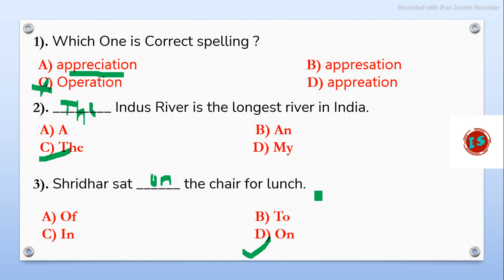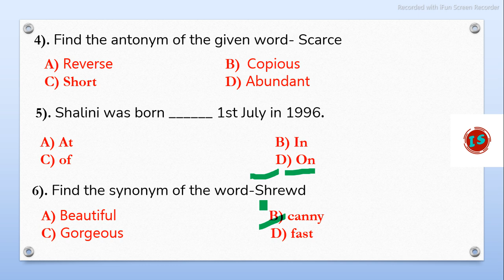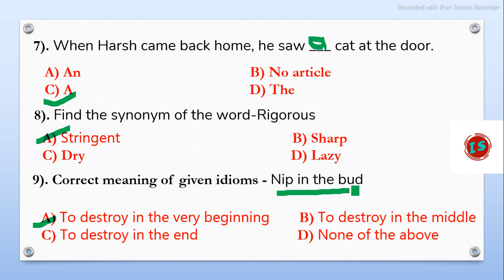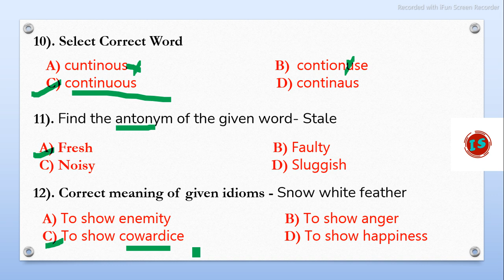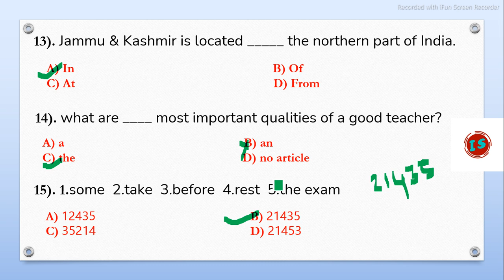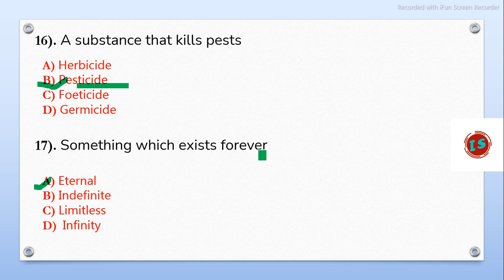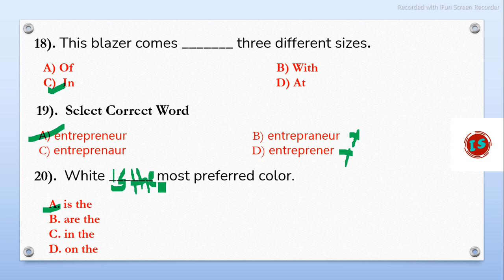English grammar question answer with explanation | आरोग्य भरती इंग्रजी व्याकरण-9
Prepositions in English Grammar | Prepositions tricks |  English grammar

आरोग्य विभाग संबंधित महत्वाचे 500 प्रश्न | प्रश्न संच भाग 5 | arogya vibhag 2021 important questions Video :-

आरोग्य विभाग संबंधित महत्वाचे 500 प्रश्न | प्रश्न संच भाग 4 | arogya vibhag 2021 important questions video-

आरोग्य विभाग संबंधित महत्वाचे 500 प्रश्न | प्रश्न संच भाग 3 | arogya vibhag 2021 important questions VIDEO-

आरोग्य विभाग संबंधित महत्वाचे 500 प्रश्न | प्रश्न संच भाग 2| Arogya Vibhag Bharti IMP Question video-

आरोग्य विभाग संबंधित महत्वाचे 500 प्रश्न | प्रश्न संच भाग १| Arogya Vibhag Bharti IMP Question video-